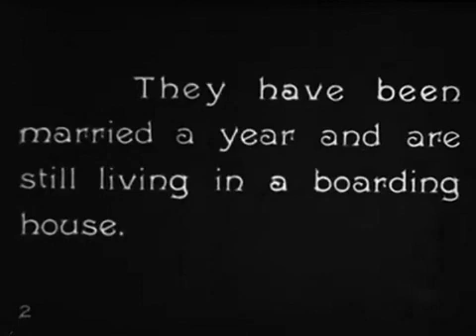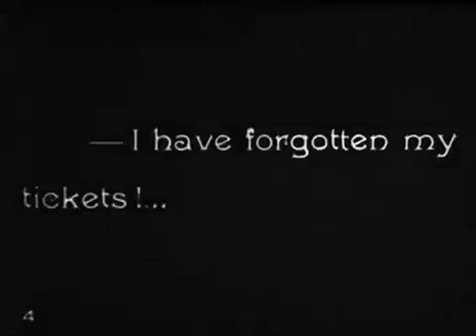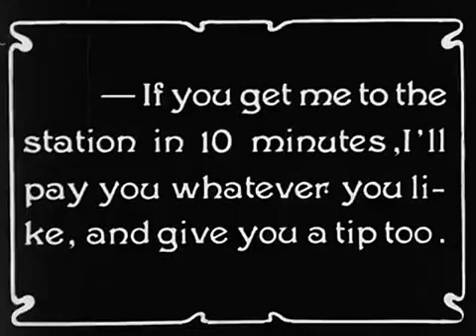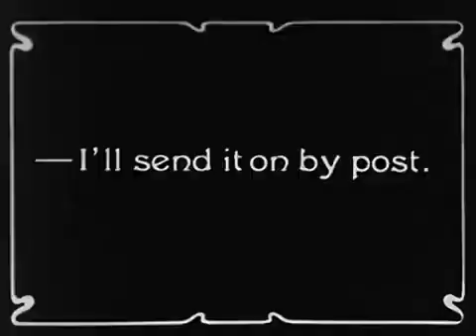1918: That's Him (Harold Lloyd, Bebe Daniels & 'Snub' Pollard)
THAT'S HIM.
Our newlywed hero is about to embark on his honeymoon when he realizes that he has lost the train tickets. In a mad scramble to find them, his bride is led to believe that she has been deserted.

CAST.
Harold Lloyd
Harry Pollard
Bebe Daniels
William Gillespie
Lige Conley
Helen Gilmore
Lew Harvey
Gus Leonard
Marie Mosquini
James Parrott
Charles Stevenson

CREDITS.
Director: Gilbert Pratt
Producer: Hal Roach

DETAILS.
Country: USA
Release Date: August 4, 1918
Production Company: Rolin Films